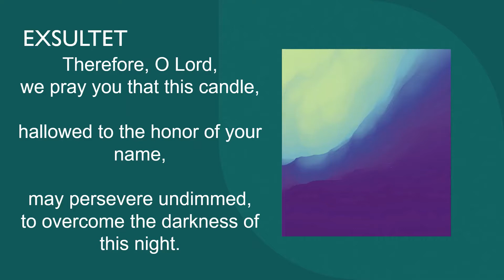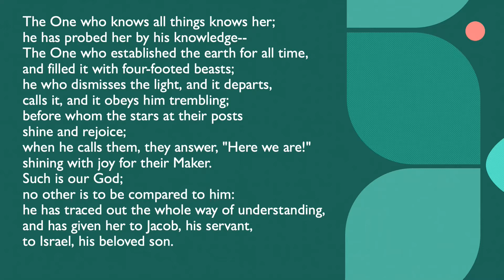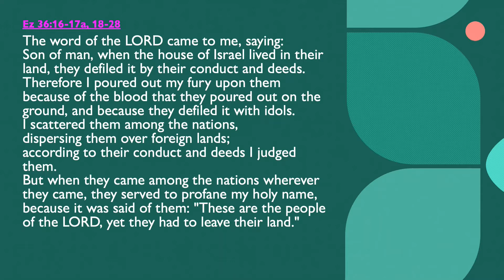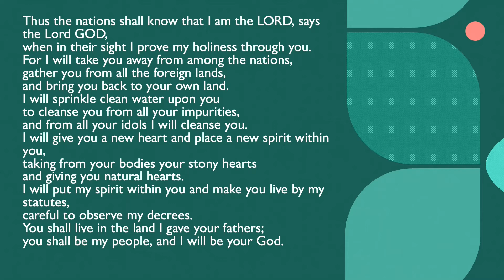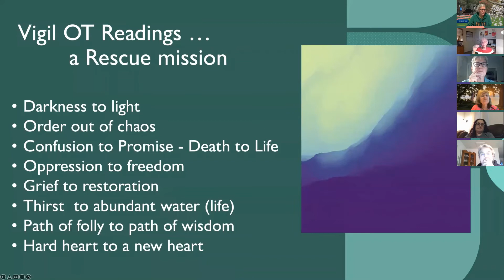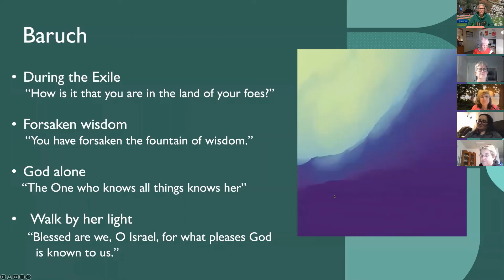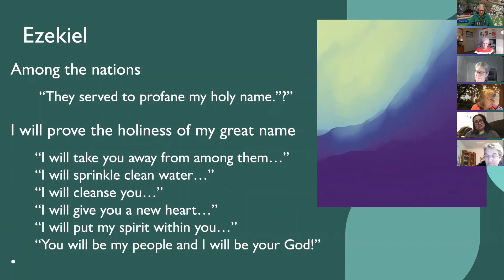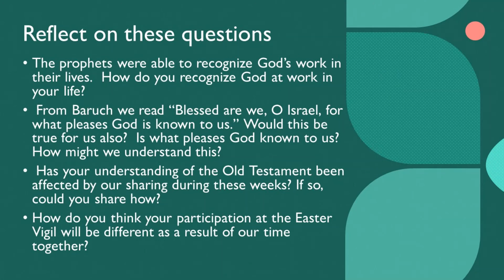Easter Vigil Bible Study Week 5